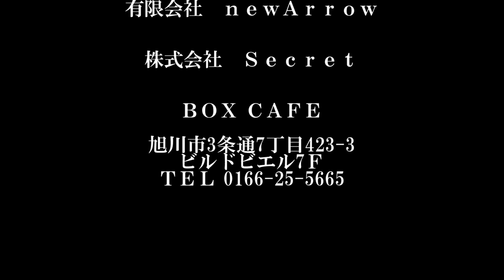第8回道北ソフトダーツトーナメント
B Flight Doubles 決勝